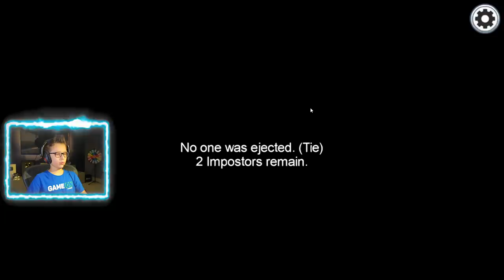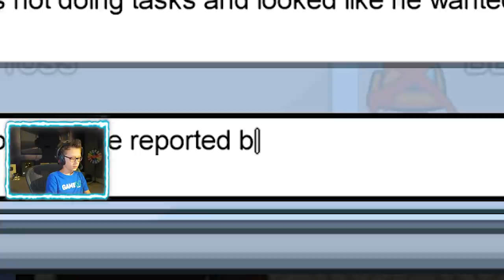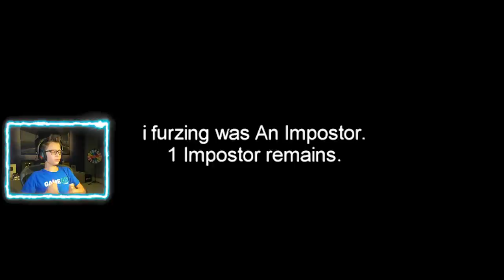AMONG US ON MIRA HQ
I'm testing out a new map, Mira HQ in Among Us :)